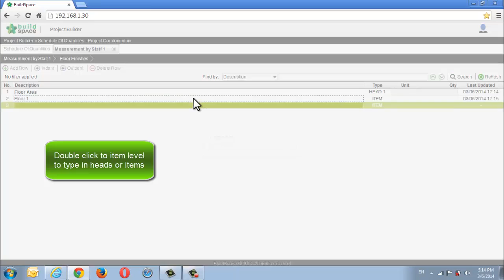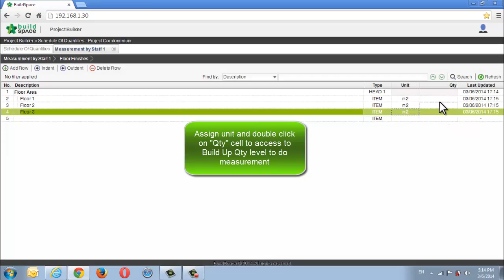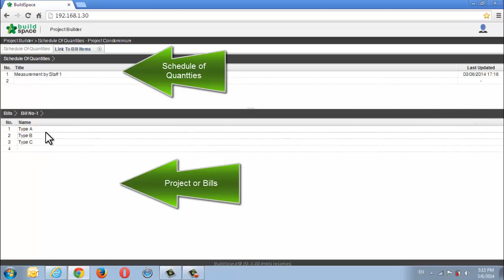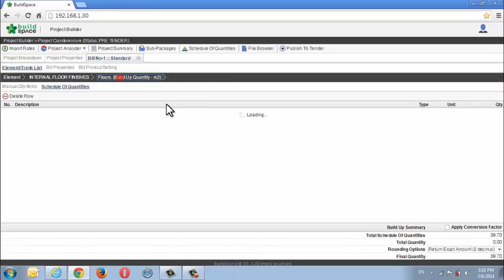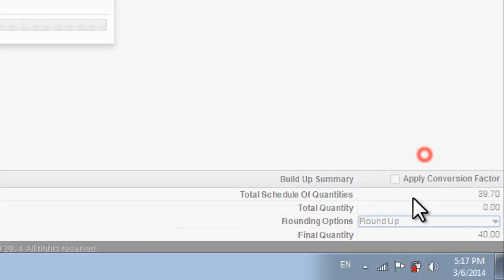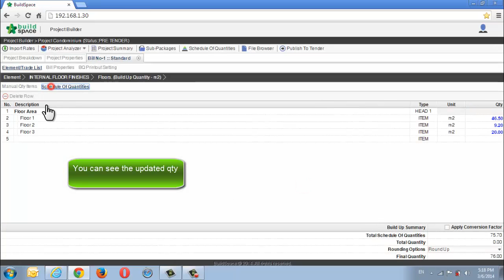Link Schedule of Quantities (SoQ) to Bill Items